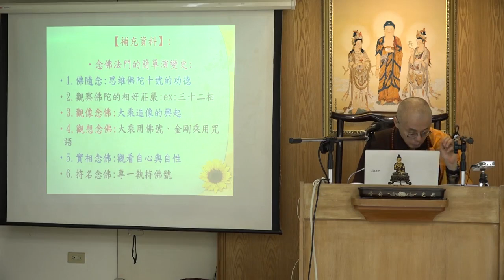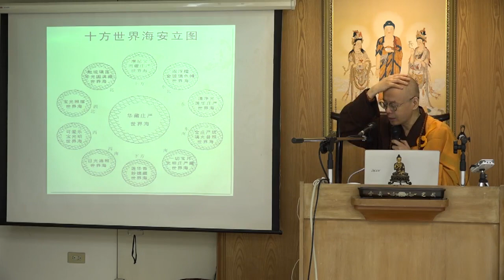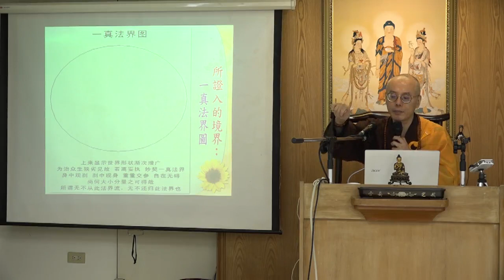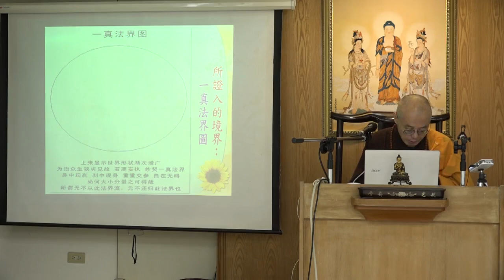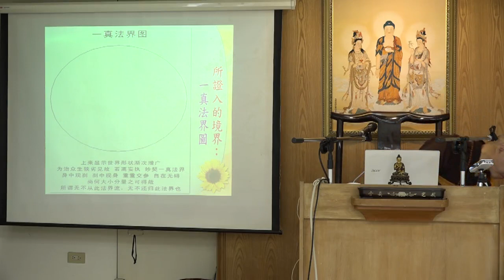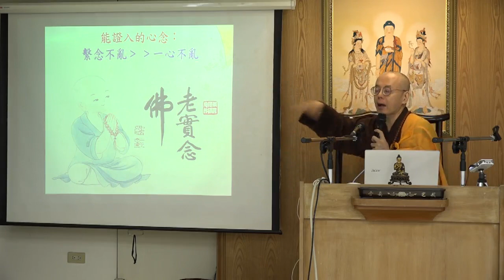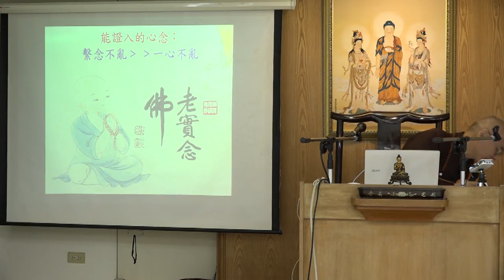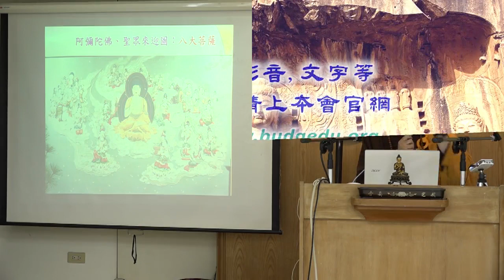華嚴念佛三昧論講記--第024集/心宏法師主講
華嚴念佛三昧論講記 (已圓滿-共40集)
佛學講座/法師宣講/淨土宗/
主講者：心宏法師
啟講日期：2021年04月13日
演講地點：本會地下室教室(一)

主講者簡介：心宏法師，1986 年台北市立師專畢業，1988年8月依止淨空老和尚出家，同年受三壇大戒。
1988~1993 年：專精學習大乘經論與西方淨土法門。1993~1994 年：曾任中壢圓光佛學院「大學部與高中部」的淨土宗教師。1994 年：曾任新竹福嚴佛學院教師。1994~1997 年：就讀於台北法鼓山中華佛學研究所。1998 年：法鼓山中華佛學研究所畢業，並提出碩士論文：《般舟三昧經的研究》。1995~1998 年：曾任新竹獅頭山元光寺住持（三年）。1998~1999 年：英國布里斯托（Bristol）大學佛學碩士。碩士論文：《黃教廣論、止觀章與白教大手印的比較》（用英文撰寫）。2000~2002 年：紐西蘭坎培拉（Canterbury）大學佛學碩士。論文：《大乘定中見佛的研究：以般舟三昧經為中心》（用英文撰寫）。
2002年5月起於台北佛陀教育基金會，宣講寂天菩薩的《入菩薩行論》、藕益大師的《金剛經破空論》、《十地經論》及其他經論。2004年起為桑耶精舍住持。